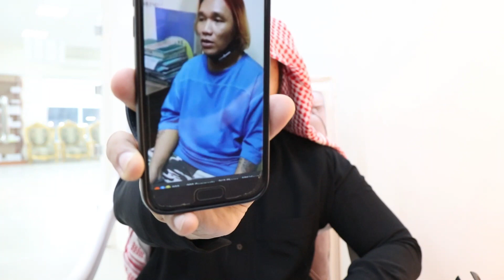Inapakan nya ang Qur'an!?